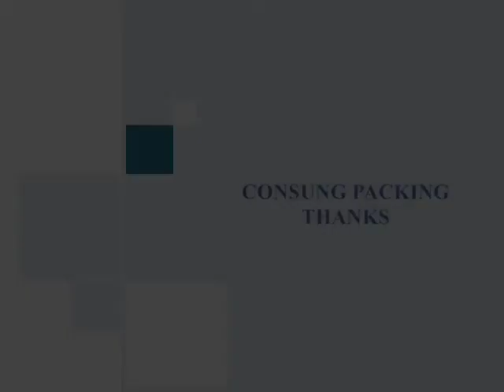fully automatic low speed drop type case packer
skype: aprilfan88